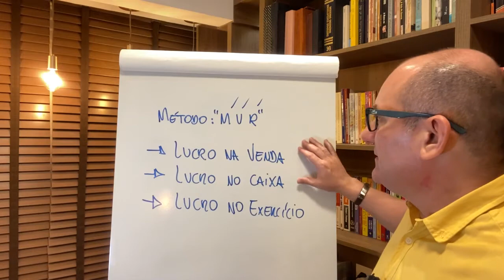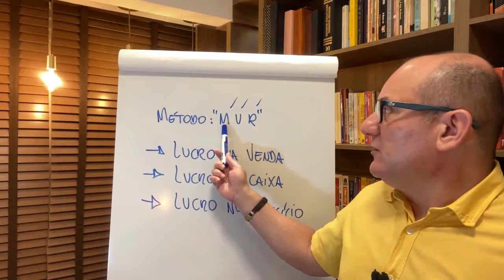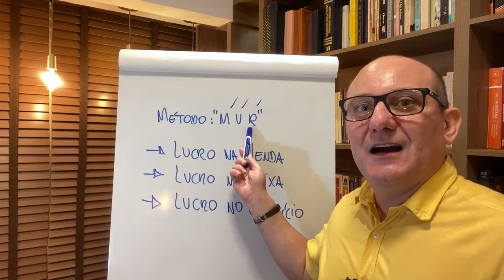COMO GERAR LUCRO PARA O MEU CLIENTE DE CONSULTORIA